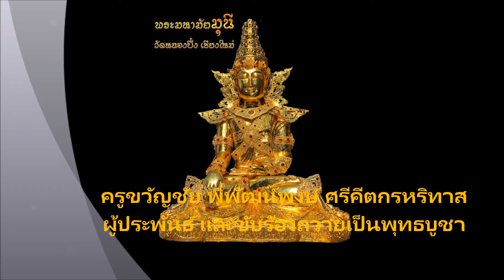เพลง ไหว้สาพระมหามัยมุนี บารมี 2 แผ่นดิน วัดหนองปึ๋ง สันป่าตอง เชียงใหม่ ขับร้องโดย ครูขวัญชัย พิพั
เบอร์โทรติดต่อทำเพลงสร้างสรรค์ทางวัฒนธรรม คือ 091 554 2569 ขอบคุณทุกท่านที่ติดตามรับฟัง และนำไปใช้ประโยชน์แก่สาธารณชน ครูจะมีความยินดีมากครับ หากผู้ใดต้องการนำบทเพลงนี้ไปใช้ประโยชน์เฉพาะกิจที่ต้องได้รับการอนุญาต ต้องติดต่อขออนุญาตใช้เพลงในลิขสิทธิ์จากครูโดยตรงเท่านั้น ทั้งนี้ สามารถติดต่อขออนุญาตจากครูขวัญชัย พิพัฒน์พงษ์ ศรีคีตกรหริทาส ตามเบอร์โทรที่ให้ไว้ได้ครับ หากมีการนำไปใช้โดยมิชอบในกรณีทั้งปวง เช่น โหลดเพลงไปขับร้อง นำไปแข่งขันนาฏศิลป์สร้างสรรค์ ทำซ้ำ และตัดต่อในกรณีส่วนตัวอันมิใช่สาธารณประโยชน์ เจ้าของลิขสิทธิ์จะดำเนินคดีตามกฏหมายถึงที่สุด ดังนั้นขอให้ทุกท่านรับฟังอย่างมีความสุข รื่นรมย์ใจครับ สำหรับบทเพลงที่ทำเพื่อวัดต่างๆขอให้มีการขออนุญาตวัดเจ้าของบทเพลงนั้น และขออนุญาตครูให้ได้รับทราบทุกครั้งครับ...เฟสบุ๊คของครู คือ ...เพลงประกอบนาฏศิลป์สร้างสรรค์ พิพัฒน์พงษ์ ศรีคีตกรหริทาส ...สามารถติดต่อครูได้โดยตรง และเบอร์โทรของครู คือเบอร์ไลน์ของครูครับ